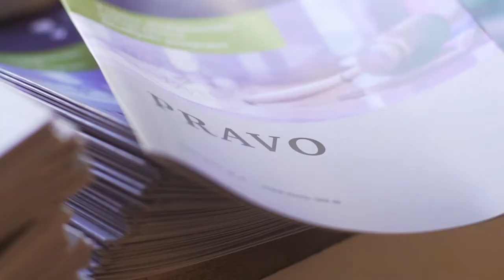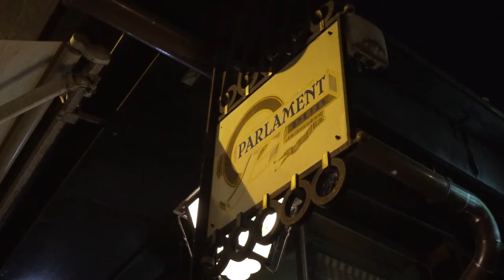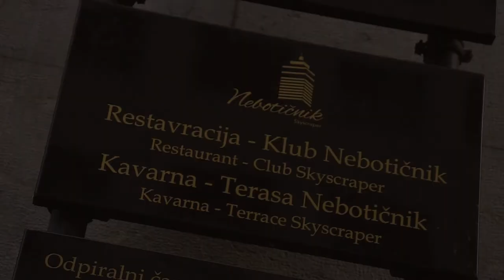Summer ELSA Law School Ljubljana, Slovenia - 2017 (Official After Movie)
Official After Movie of the first ELSA Law School in Slovenia, which was held in Ljubljana, Slovenia between 16. and 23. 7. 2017 on the topic "Business Law Challenges for the Next Decade"

HEADS OF THE ORGANIZATIONAL COMMITTEE: Tadej Petejan, Matevž Žnidaršič, Neža Vončina

OC: Urša Škerbinc, Martin Lauko, Dominika Novina, Nejc Goršič, Lidija Dolenc, Lea Stvarnik, Sara Simončič, Jure Dolinar, Anja Karafatska, Klemen Wagner, Valentina Šegula, Arijana Dronjak

LECTURERS
   MONDAY
- Mag. Laura Tjaša Štruc, LL.M. - Partner WOLF THEISS: M&A transactions in practice
- Klemen Radosavljević LL.M. - Partner WOLF THEISS: M&A transactions in practice

   TUESDAY
- prof. dr. Miha Juhart - Dean of the Ljubljana Faculty of Law, Chairman of the Management Board of the Bank Asset Management Company (Slovenian bad bank): BAMC and the establishment and operation of bad banks in EU countries
- Blaž Ogorevc - Partner and Attorney at Odvetniki Šelih & partnerji, o.p, d.o.o: Most relevant characteristics of (pre)insolvency procedures in Slovenia
- Vid Kobe, LL.M. – Partner (Corporate Finance) Schoenherr Slovenia:  Out of Court Restructuring

   WEDNESDAY
- Verica Trstenjak, professor of European law at the University of Vienna and European Faculty of Law, external scientific member of the Max Planck Institute: Brexit: legal and economic impacts (and influence on company law in EU)
- Petra Weingerl, MJur (Oxford), University of Oxford, University College & Faculty of Law: Analysis of free trade agreements that are already in place, their impact on national legislation and trade agreements that have been signed but not yet implemented (EU – EAC/Vietnam/Singapore…)
- Klemen Žumer - Head of the European Parliament Information Office in Slovenia
- Round table: Mr. Bojan Ivanc (GZS),  Mr. Peter Merc (Lemur legal, AmCham), Mrs. Maruša Senica (Law Office Miro Senica and partners povezovalec: Blaž Golob, nekdanji predsednik ELSA Slovenija in ELSA International in ustanovitelj Blejskega in Ljubljanskega foruma, trenutno pa je tudi direktor GFS Inštituta

   THURSDAY
- Dr. Janja Hojnik, Doctor of Juridical Science, Associate Law Professor of the University of Maribor, Faculty of Law and Jean Monnet Chair Professor of EU Law: Sharing Economy and Servitization: Legal Implications and Challenges from the EU Law Perspective
- Assoc. Prof. Valentina Franca – Faculty of Management: The future of labour market: will the employment contract survive?
- Mark Boris Andrijanič - Public Policy Associate, Central and Eastern Europe, Uber Technologies: UBER
Dr. Peter Merc, Lemur legal & AmCham: Crowdfunding & Crowdinvesting
- Peter Trček: Founder of Bitnik; passionate about cryptocurrencies and blockchain technologies: Cryptocurrencies & Blockchain Technologies

   FRIDAY
- Tatjana Andoljšek LLM (Cambridge, UK), MBA, TEP - Partner and Attorney, OPAM Law, Luxembourg and Slovenia: Intellectual property in relation to small and medium-sized enterprises: patents, trademarks and copyright
- Klara Miletič LL.M. – Partner Wolf Theiss: Workshop: IP & MA Transactions
- Assoc. Prof. Peter Trkman - Faculty of Economics of the University of Ljubljana: Digital transformation